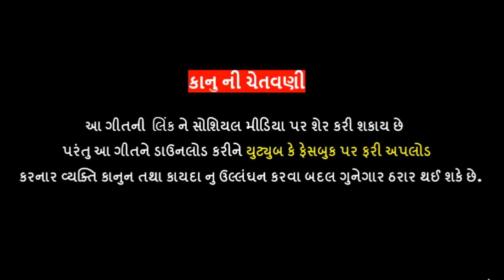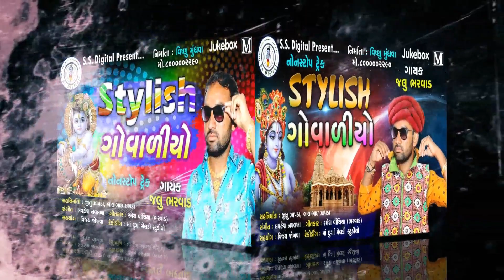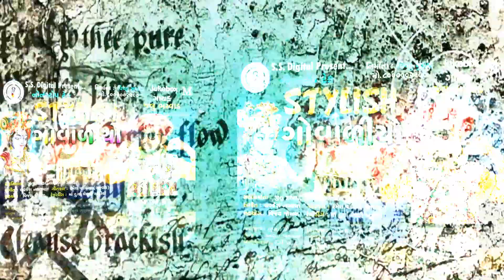Jalu Bharwad - Stylish Govadiyo | Non Stop | Latest Gujarati Song 2019 | Full Audio | S S DIGITAL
PRODUCER : VISHNU MUNDHVA
MO.8000002290

♪ SONG : Stylish Govadiyo
♪ SINGER : VJalu Bharwad
♪ LYRICS : Ramesh Vachiya - Bharwad
♪ Co-Producer : Jitu Zapda, Lalabhai Zapda
♪ Sp.Thanks : Vijay Jokhva
♪ Recording : Maa Durga Meldi Studio
♪ LABEL : S S DIGITAL

... JAY SHYAMADSHA SHETH ... compose :- Vishnu Mundhva competed by Vishnu Munhdva